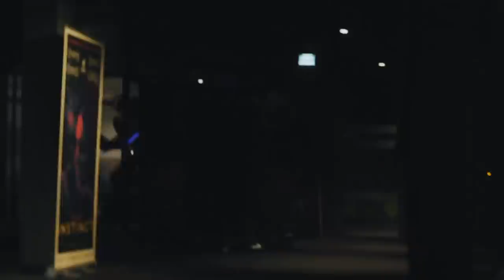NEXT LEVEL GRATIS BIOSCOOP FIXEN | Gierige Gasten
We zijn weer lekker gierig bezig! Door de jaren heen zijn we heel wat bioscopen gratis binnen gekomen. Laten we kijken of we nog een stapje verder kunnen. Check de video! Meer geld besparen?